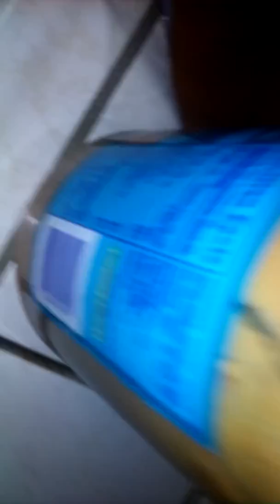Mid night afk 3